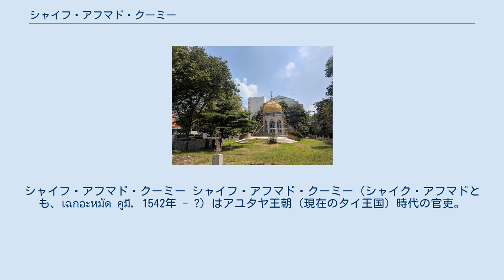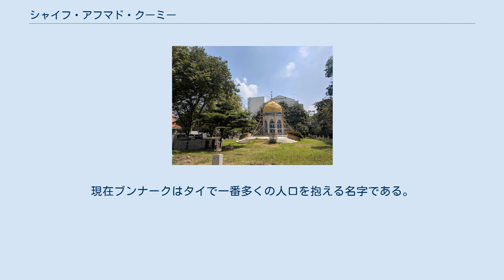シャイフ・アフマド・クーミー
シャイフ・アフマド・クーミー シャイフ・アフマド・クーミー（シャイク・アフマドとも、เฉกอะหมัด คูมี, 1542年 - ?）はアユタヤ王朝（現在のタイ王国）時代の官吏。
プラーサートトーン王に仕えた。
アユタヤの日本人傭兵隊を駆逐した人物として知られ、また山田長政、コンスタンティン・フォールコンなどと共に、後期アユタヤ王朝の外国人官吏の代表格としても知られる。
 シャイフ・アフマドはアラビア半島出身ともペルシア出身とも伝えられる。
エーカートッサロット王時代に渡タイし、ソンタム王の時代までに貿易で富を得て、プラヤー・チェークアマットラーチャセーティーの官位・欽錫名を与えられ、大蔵省右外務部（アラビア人、ペルシャ人、マレー人、インド人などの貿易商の管理をする部局）を任された。
のちに、当時台頭していた日本人勢力を牽制するため中外務部（右外務部、及び中国、ヴェトナム以外の貿易商を管理する部局）も兼任した。
 1630年、アユタヤで日本人傭兵隊による王宮反乱未遂事件が起きると、プラーサートトーンの命令を受け、プラヤー・マハーアンマートらとタイ族、アラビア人、華僑を集め、日本人町を襲撃し、日本人勢力を駆逐した。
 この功により、プラヤー・チェークアマットラッタナーティボーディーの官位・欽錫名を与えられた。
 シャイフ・アフマドはタイ人と結婚し子供を3人もうけている。
その長男チューンは後に仕官し、同じく右外交部に勤めている。
その後チューン以下六代の子孫は、アユタヤ王家と通婚を繰り返した。
チャクリー王朝に至っては、分家が生じ、ブンナーク家、チェーム家、ブンマー家、ケーオ家、ノーイ家の5家に分離。
うちブンナーク家はチャクリー改革までに、チャクリー家と通婚を繰り返し王の承諾を得ずに副王（ウパラージャ）を承認するなど、王を上回る権力を確立した。
チャクリー家とはチャクリー改革以降離れたが、一方で名家として有力者らと通婚を繰り返し、ラーマ6世の名字法以降は、ブンナークを名字としたため、ブンナークを名乗る人物が多数現れた。
現在ブンナークはタイで一番多くの人口を抱える名字である。